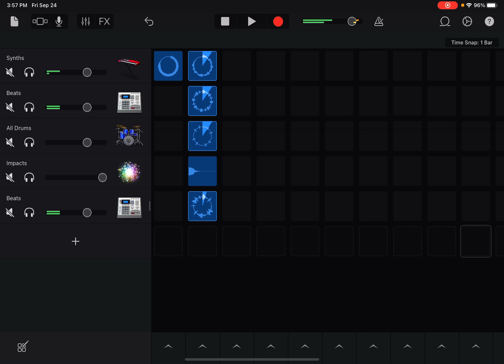STREAMIA THE GAME OST: Ice World - Boss Battle